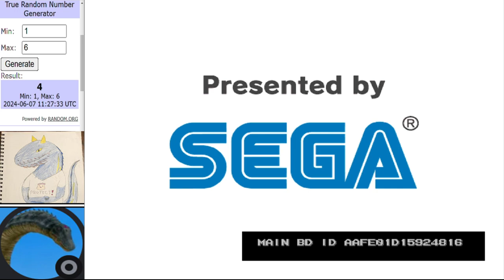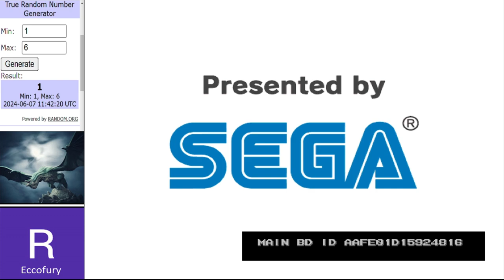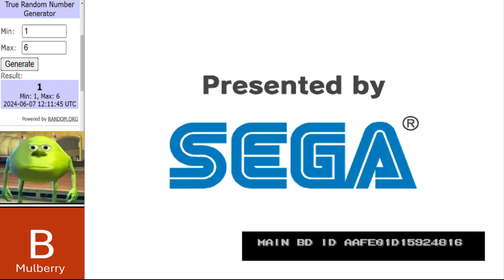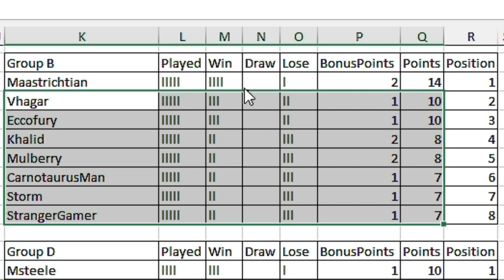Dinosaur King Arcade Tournament | WCVI Group Stage | Group B Round 5 古代王者恐竜キング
Matches in this video:
CarnotaurusMan vs Maastrichtian
Vhagar vs Eccofury
StrangerGamer vs Storm
Main Event:
Khalid vs Mulberry